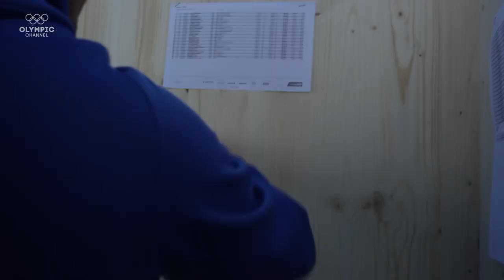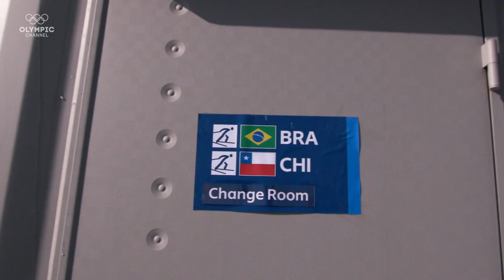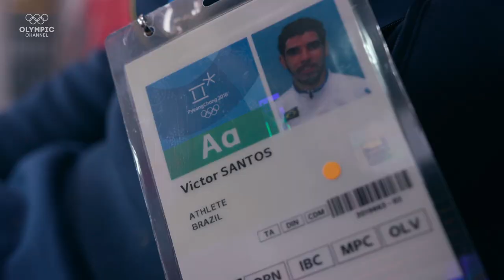From Skiing on Brazilian Streets to Racing the World’s Best in PyeongChang | Far From Home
The incredible full story of Brazil's cross-country champion Victor Santos and how he trained, qualified, and competed at PyeongChang 2018.

Meet the unlikely Olympic hopefuls who must overcome financial, cultural, and personal obstacles to qualify for PyeongChang